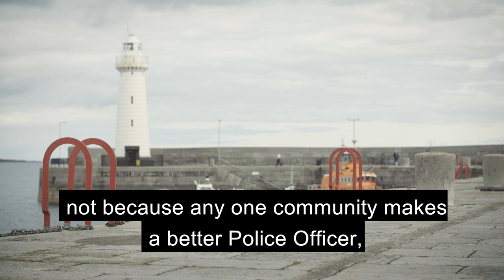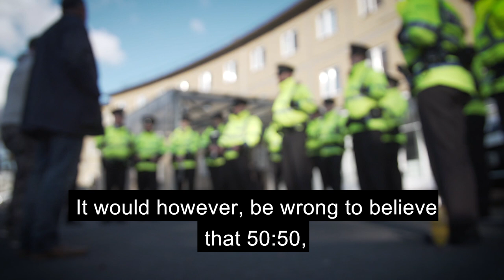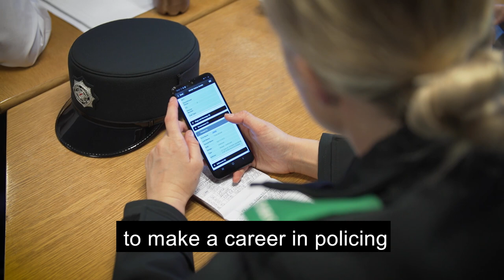Chief Constable's vlog November 2019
On the 18th anniversary of the formation of the Police Service of Northern Ireland, Chief Constable Simon Byrne reflects on the importance of our police service being representative of the community we serve.